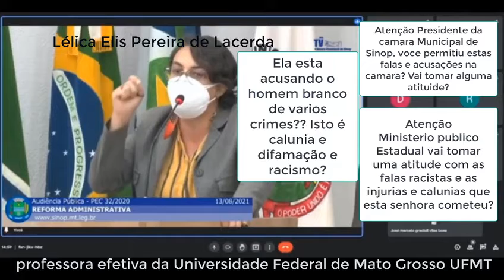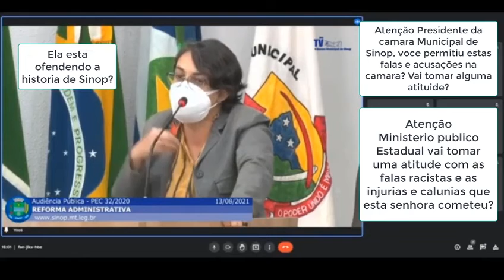Declarações de professora motivam moção de repúdio